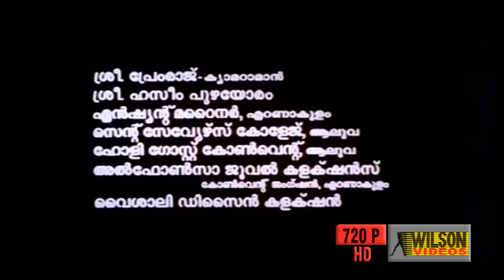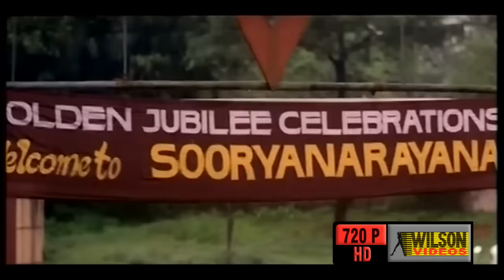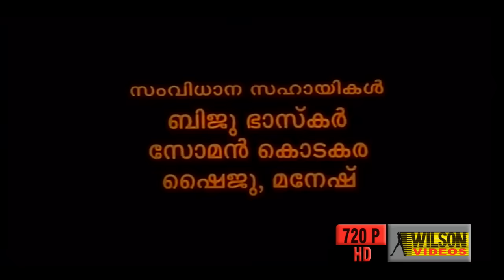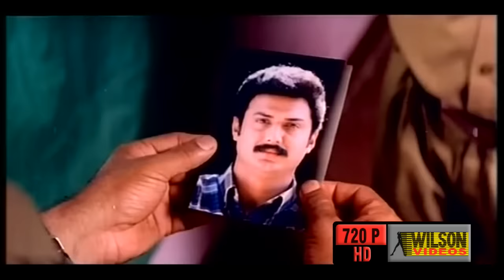Poothumbiyum Poovalanmarum (1997) Malayalam Full Movie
Poothumbiyum Poovalanmarum is a 1997 Indian Malayalam film directed by Francis and starring Prem Kumar and Vani Viswanath in the lead roles.

Name : Poothumbiyum Poovalanmarum
Director : Francis
Actor : Premkumar
Actress : Vani Viswanath
Story : Vinu Kiriyath | Rajan Kiriyath
Producer : A Ravindranath Ambat
Lyricist : Gireesh Puthenchery
Banner : Ambattu Films
Year : 1997
Copy Right : Wilson Audios & Videos

☟ Channels